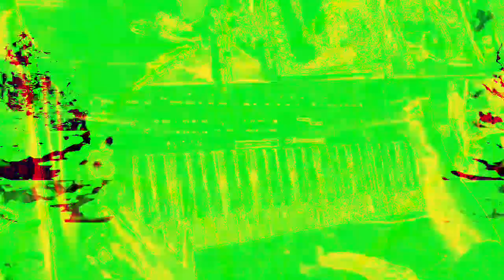[EPILEPSY WARNING] Movie 23 01 31 00h47m31s